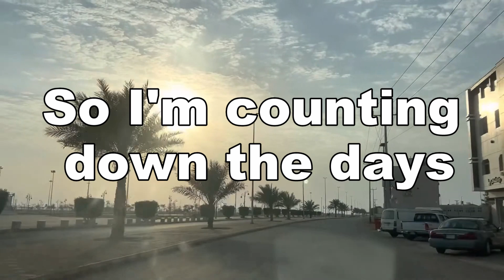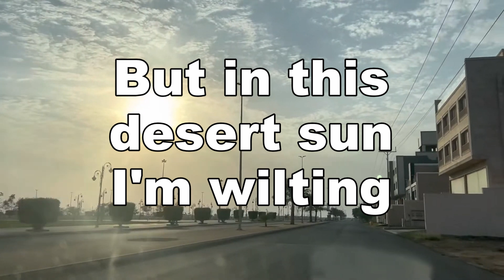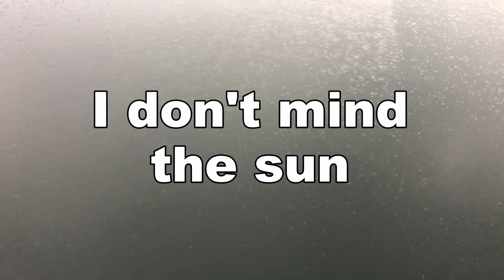Here Be Dragons - Alcohol & Rain (Lyrics)